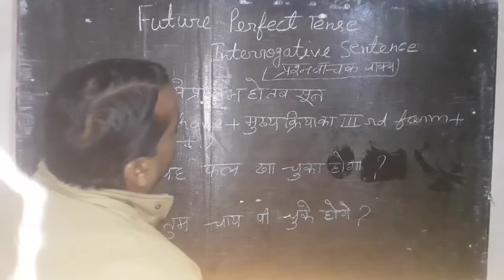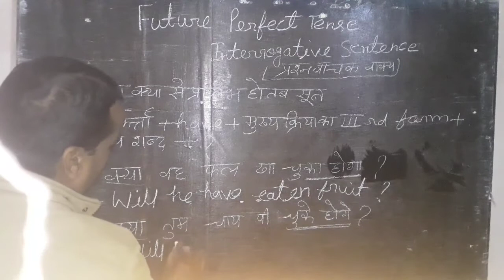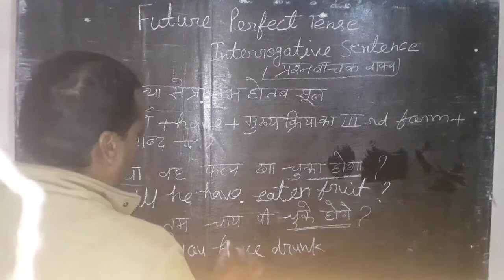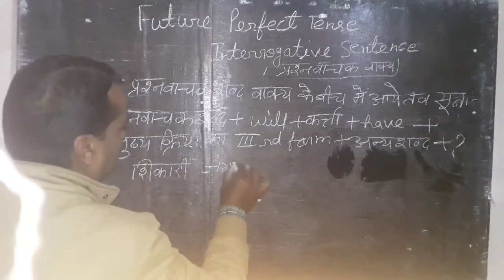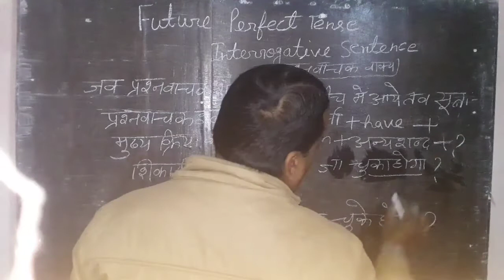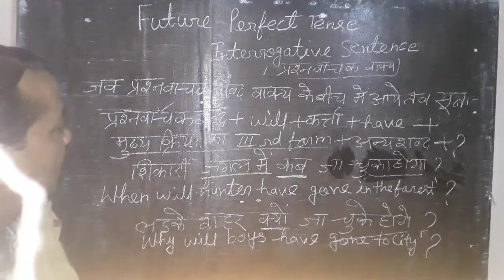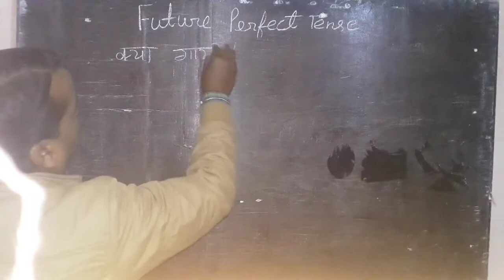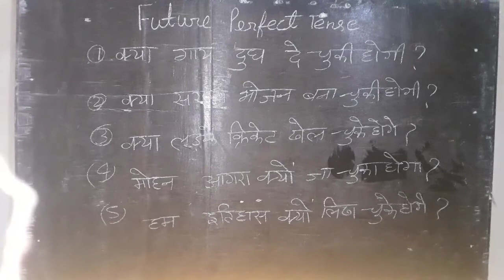Future Perfect Tense part 2